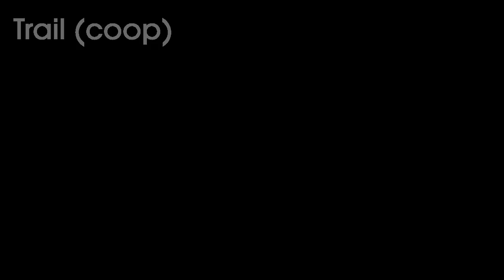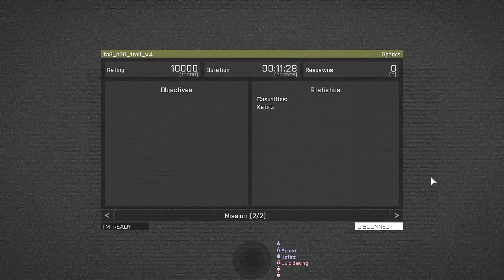Folk ARPS 12 July 2015 - Trail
The Trail  mission from the Folk ARPS session on Sunday 12 July 2015.

In which "sneaky sneaky" doesn't work and we demonstrate our great skill and competence in infantry operations. Honestly, why we've not been put in charge of an actual army is an utter mystery...